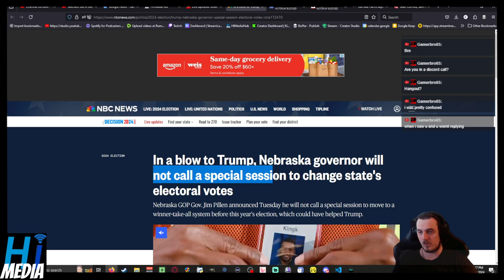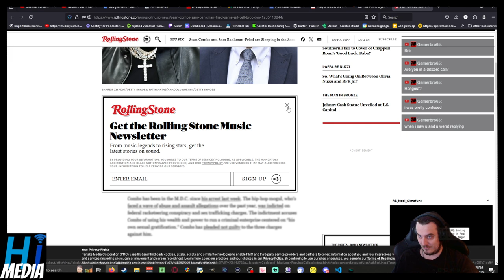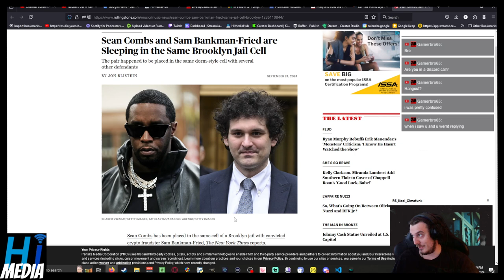Diddy and Sam Bankman-Fried Are Jail Bunkmates